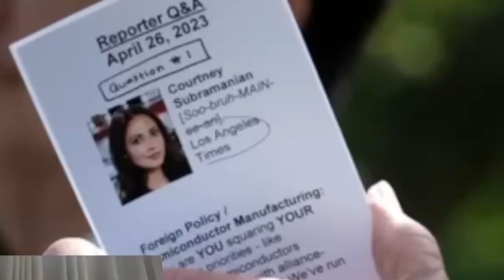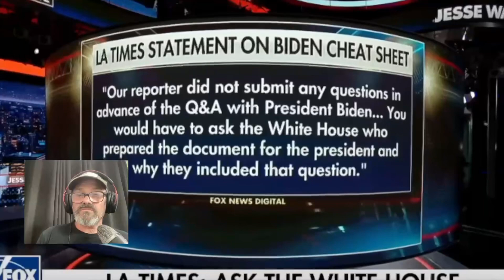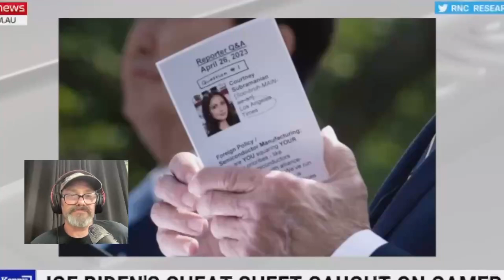Joe Biden caught using CHEAT SHEET again !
The media and the Democrats are the same thing.   The run cover for them. They lie for them. They push propaganda for them. Follow me on Rumble.  YouTube hates me. YouTube hates you too.